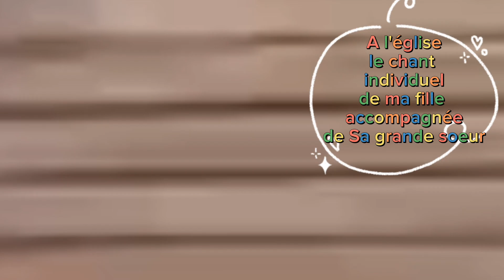Je me prepare pour la fashion show, mes filles chantent à l'église, nouvelles coiffures...